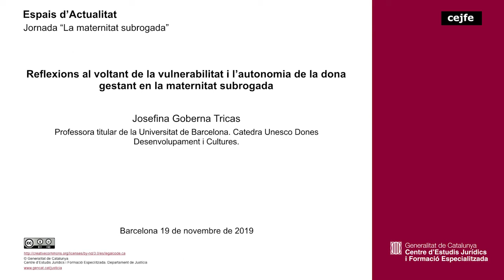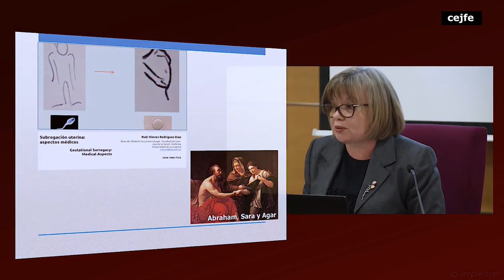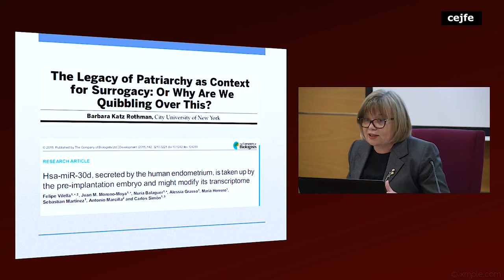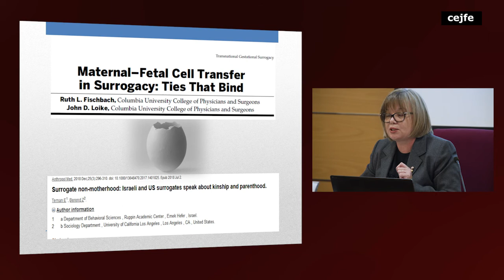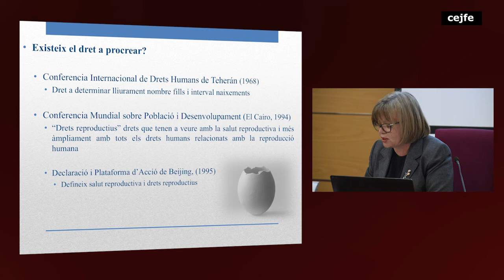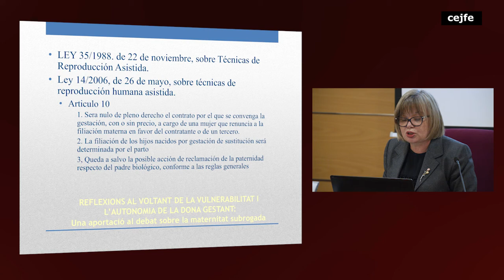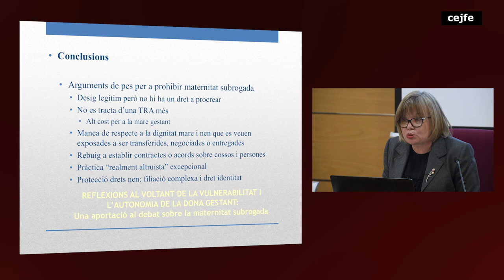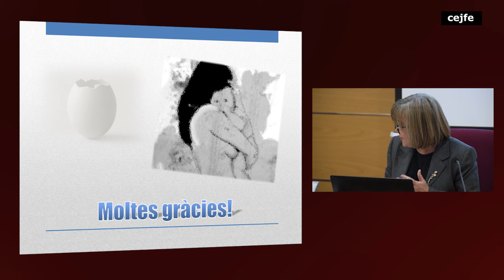La maternitat subrogada -Reflexions al voltant de la vulnerabilitat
Reflexions al voltant de la vulnerabilitat i l’autonomia de la dona gestant en la maternitat subrogada.
Josefina Goberna Tricas, professora titular de la Universitat de Barcelona. Catedra Unesco Dones Desenvolupament i Cultures.